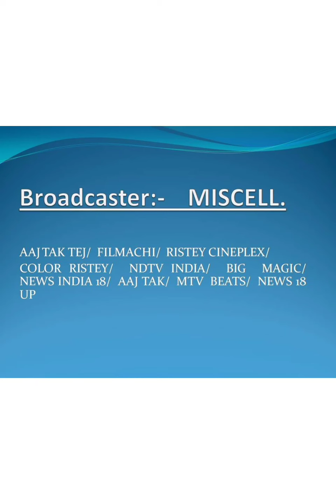Cablewalla.....Topic DD Freedish(Bengali)